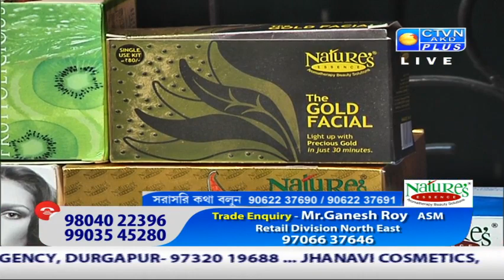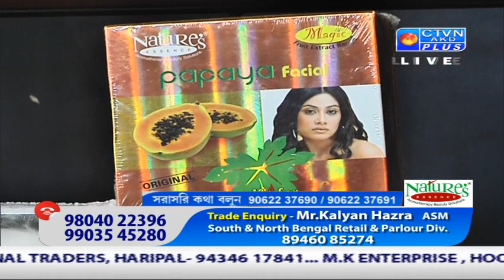NATURE'S ESSENCE CTVN _21_03_2020 - 1:00 PM